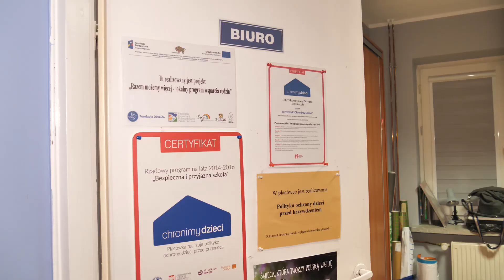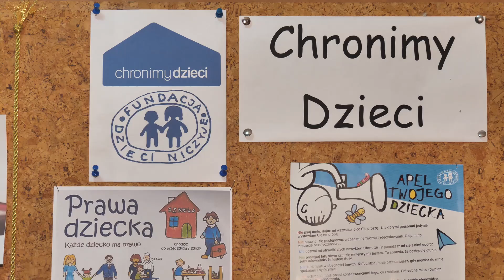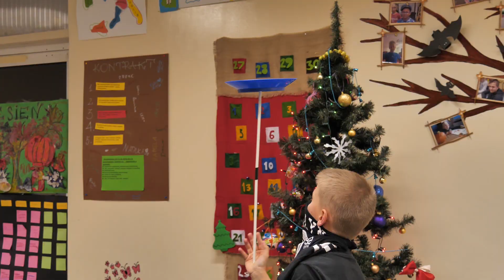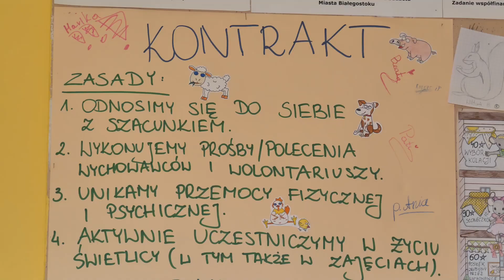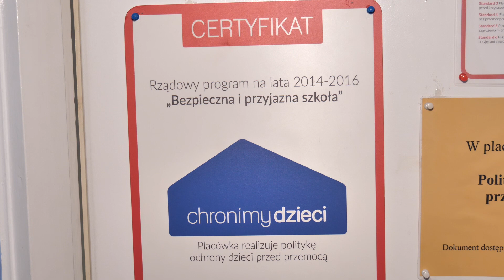ELEOS - nauka emocji i kreatywności - RAZEM MOŻEMY WIĘCEJ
Prezentacja  twórczych metod pracy z dziećmi i młodzieżą w specjalistycznych placówkach wsparcia dziennego ELEOS - świetlicach w Białymstoku i w Supraślu oraz dwóch białostockich Klubach Młodzieżowych. Film zrealizowała Federacja Białystok  powstał w ramach projektu "Razem Możemy Więcej - lokalny program wsparcia rodzin:" -współfinansowanego ze środków Europejskiego Funduszu Społecznego w ramach Regionalnego  Programu Rozwoju Regionalnego na lata 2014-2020